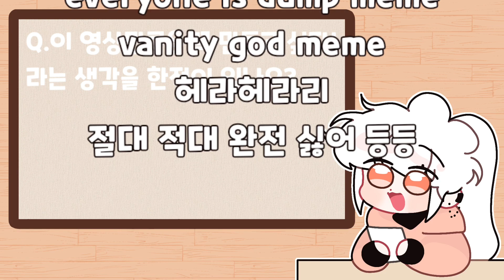Q&A 답변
*제 영상들 참고 금지입니다.
*전 인터넷에서 트위터,인스타,블로그만 이용하고 있습니다.
다른곳에서 제가 있다면 알려주세요.
*제 그림,영상 캡쳐,도용,트레,개인소장등 금지입니다.

🎬editor | KineMaster
🖌painting | ibis paint